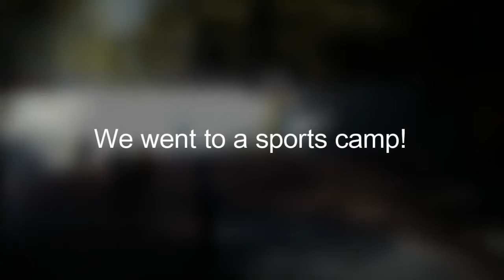My Stupeflix Video 6